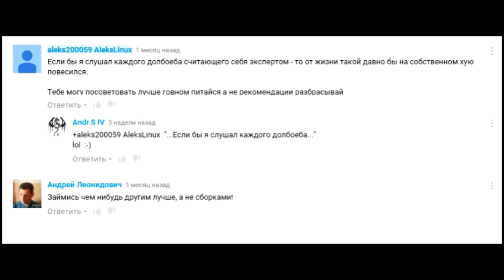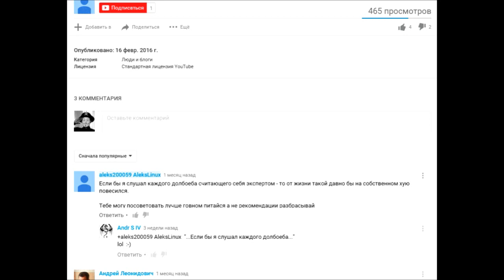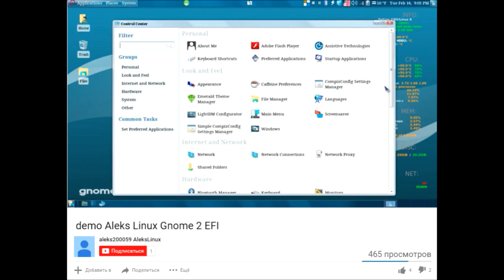Aleks Linux что будет нового